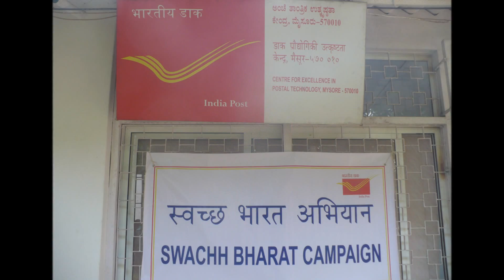October 2, 2014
Swachh Bharat campaign